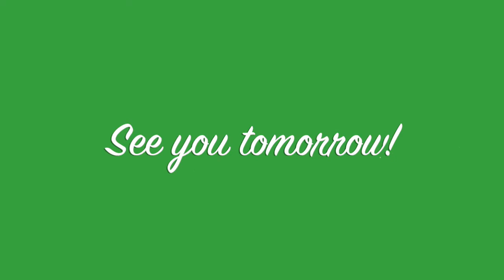Get Unready With Me After a Long Day at Work! | Vlogmas Day 10!